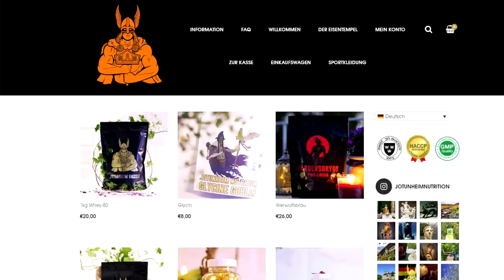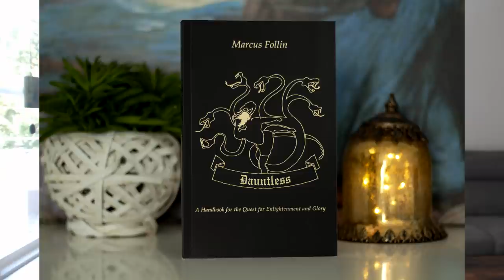Traditional Birthday Video. The Esteemed Patriarch of Gravitas - Long Term Goals - Podcast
BitCoin: 36UD686cukV9UKiRtBFc6NHbGYDp2vhzbN
Monero: 47e4zSsi6U2bSH5pMzbUR3DZpSzw3BgmW4cMMxdNzUKMLchgLd7qWcHdGDMEstuq1zWV92MyoDELTPaFG6NWrP38Kr9Ni76
Litecoin: LZXt9HdDniL86xoAYgQny2JMUbF6oSp6ki